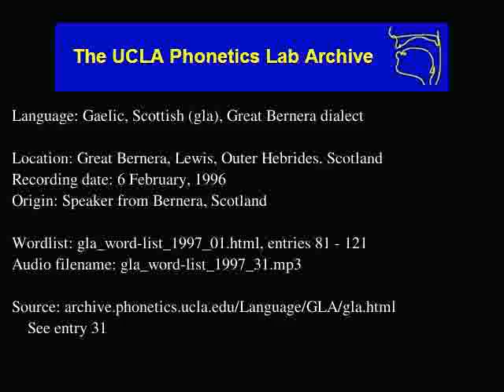Gaelic, Scottish audio: gla_word-list_1997_31